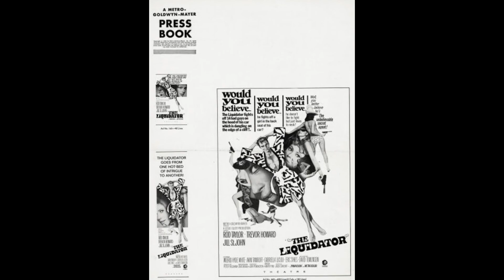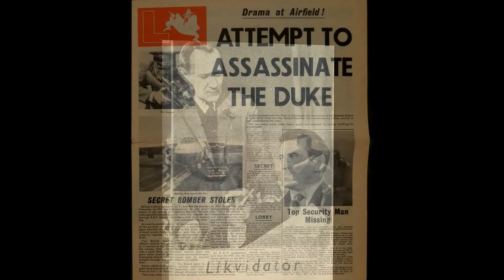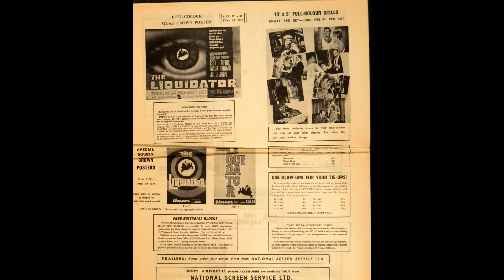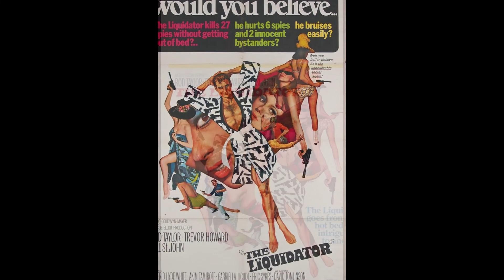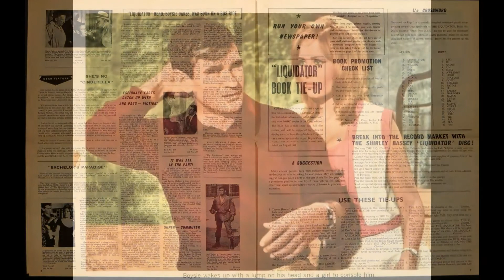Lalo Schifrin – Tilt (Source)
from:
Lalo Schifrin – The Liquidator
Film Score Monthly – FSM Vol. 9 No. 16 (2006)
the film:
The Liquidator (1965, Jack Cardiff)